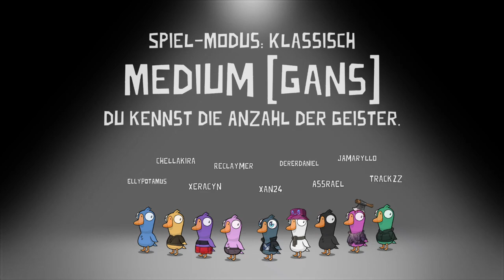Goose Goose Duck 🦆TrackZZ's Dodorunde vermiest 🦤 😅 😂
@EchterDaniel,@Amaryllo0, @reclaymer_5868 & @Ellypotamus   hat in diesen Video mitgewirkt 🎬